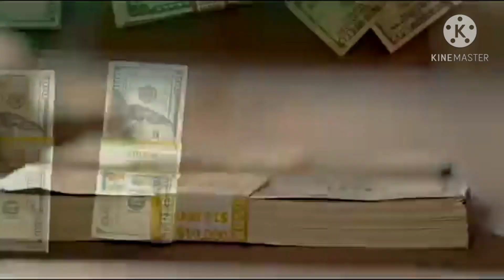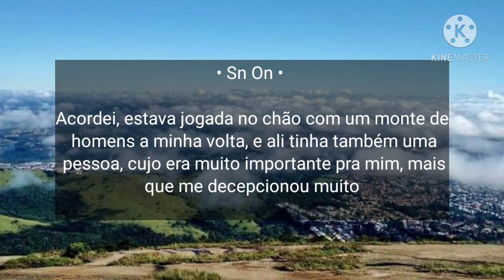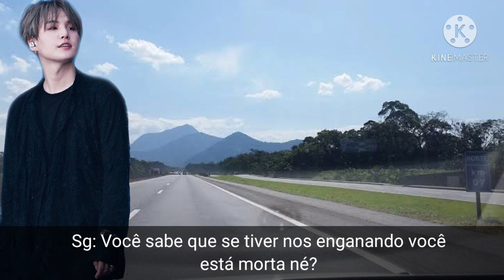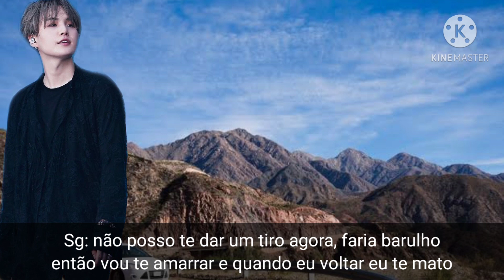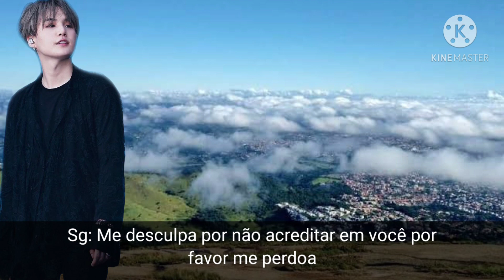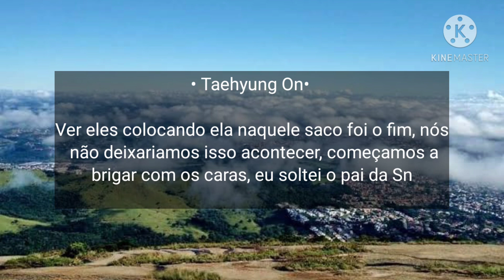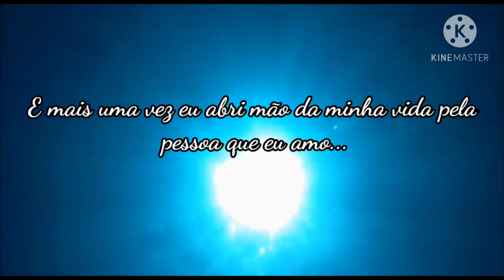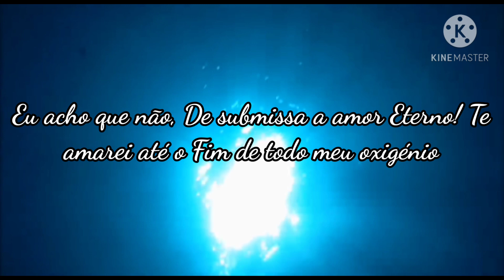Imagine Kim Taehyung- Submissa Apenas Final